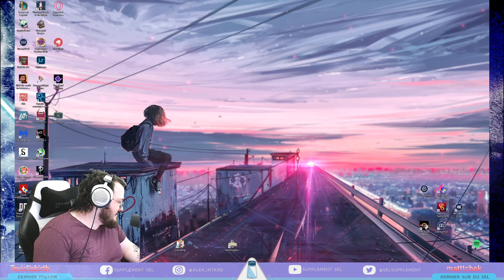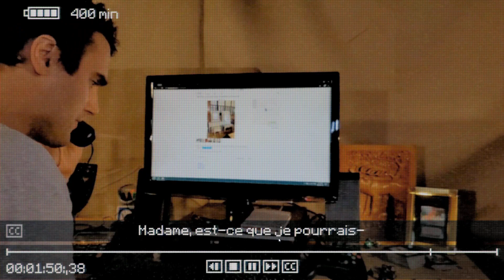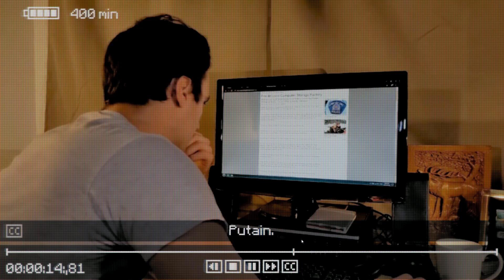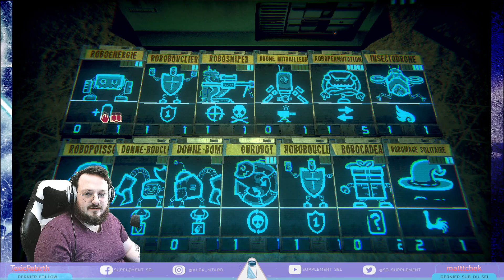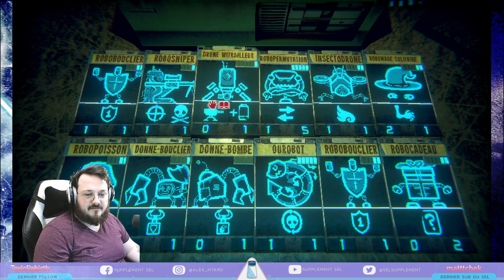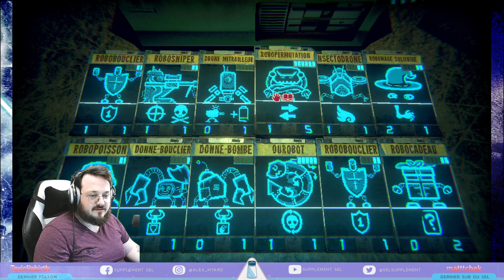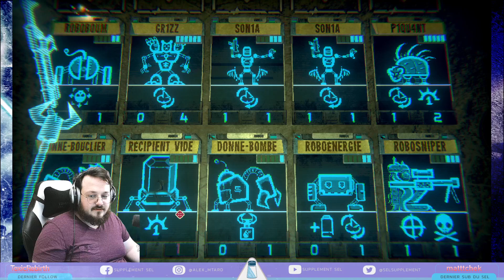INSCRYPTION - Ep. 7